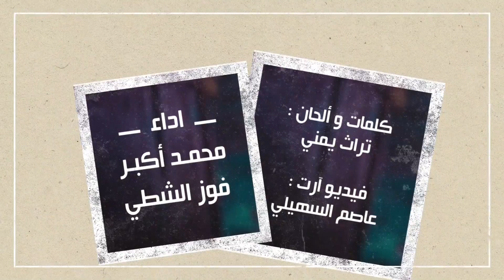يابنيه ya binih - محمد اكبر و فوز الشطي ( Exclusive ) تراث يمني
يابنيه - ya binih

غناء :
محمد أكبر
فوز الشطي

كلمات و الحان :
 تراث يمني ( اهرون عمرم )

تصميم الفيديو :
عاصم السهيلي

الكلمات : Layer

ي بنيه قولي لي مال عينش بتبكي
ما هربت عليش ولا معي خل ثاني

 ي ولد ي ولد حبك سطع وسط قلبي
كل ليله وانا باب بيتك مراعي

 ي بنيه قولي لي كيف اصبر قليبي
ليت والله وانتي تبسري كيف حالي

 ي ولد ي ولد يلي قعودك مخلبص
 ليتني مصر اخظر على جبهة الراسي

 لا لقيتين حبي ي بنات رحبين به
قامته خيزران والعنق عنق الغزاله

 لالقيتوا خلي ي شباب رحبوا به
ليتني كنت خاتم خاتماً باليميني

فعل زر الجرس ليصلكم كل جديد

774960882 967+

يابنيه قوليلي مال عينش بتبكي
يابنيه
محمد اكبر
فوز الشطي
اليهودي
حسين محب 2020
هاشم الحسني
تراث يمني
ثراث
يهود اليمن
اغاني 2020
عرب
يوتيوب اغاني
اغاني يمني 2020
اغاني جديد 2020
اغاني يمنية 2020
اغاني اليمن
اغاني اليمن 2020